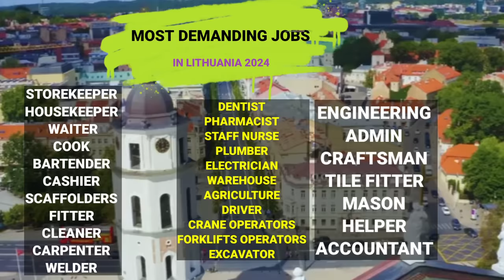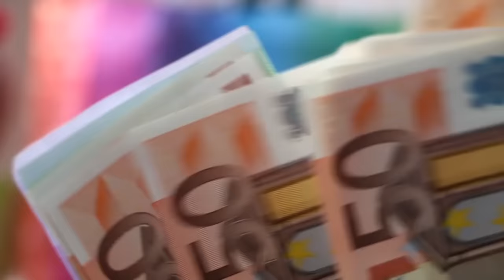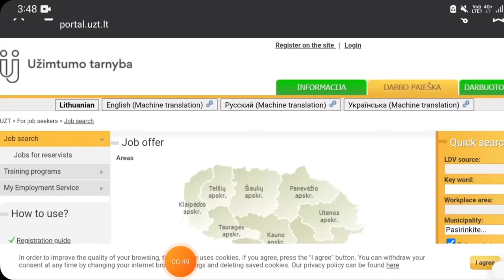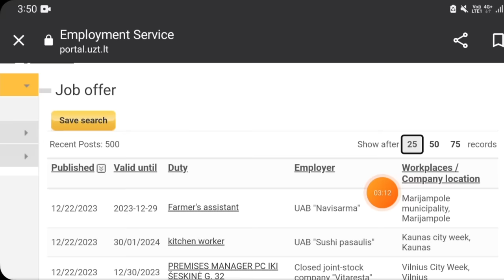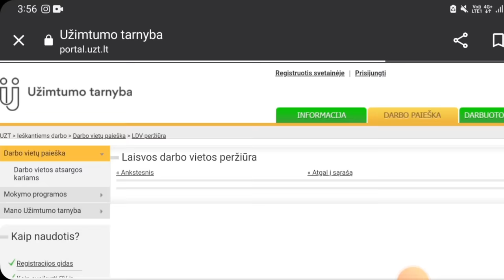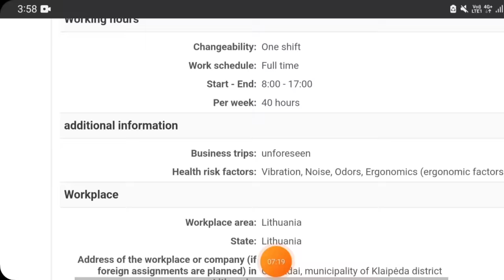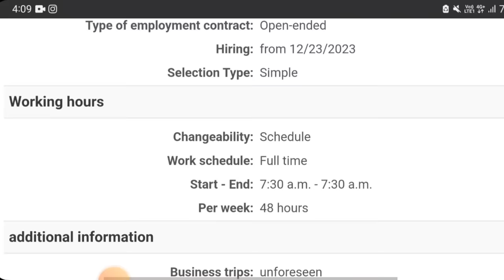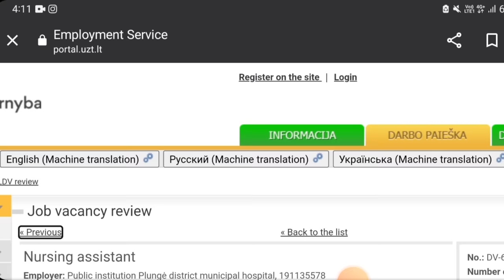Lithuania 🇱🇹 Free work visa in 7 days | Jobs in Lithuania 2024 | Type D Visa Lithuania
About  Lithuania 🇱🇹 visa : In this video I will talk about how to get jobs in Lithuania how to get employment visa ! what is lithuania type d visa etc

I always try to share any information based on
my research, knowledge and experience.